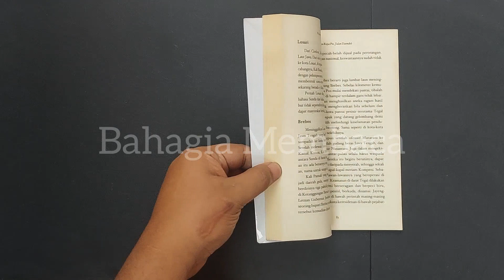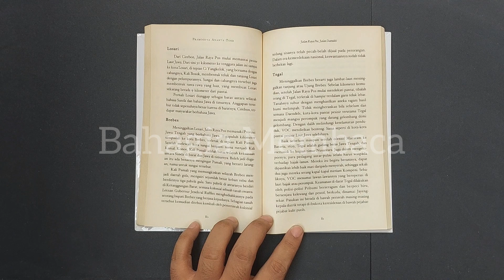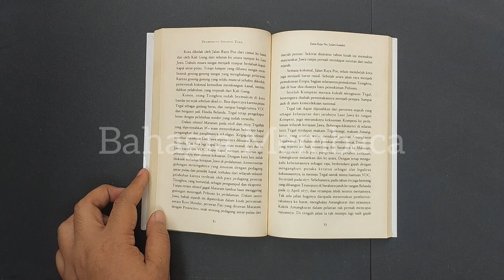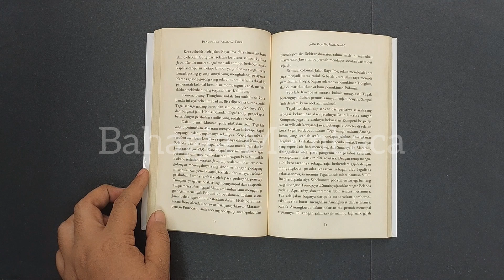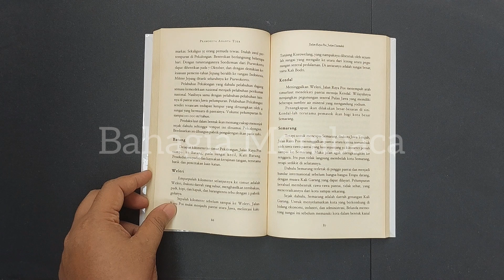Jalan Raya Pos, Jalan Daendels | Tegal, Pekalongan, Batang | Pramoedya Ananta Toer | Sejarah